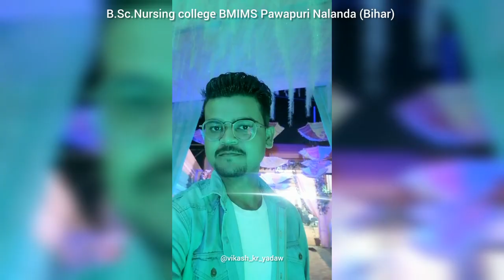नर्सिंग कॉलेज पावापुरी का सरस्वती पूजा 🙏 //medicoslife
Hello friends,

यह वीडियो "" भागवान महावीर इंस्टीट्यूट ऑफ मेडिकल साइंस ""  कॉलेज का है...

Telegram channel :(Something Special 2. O)